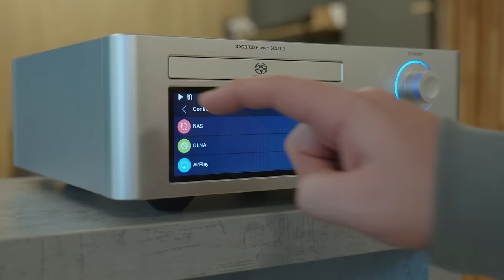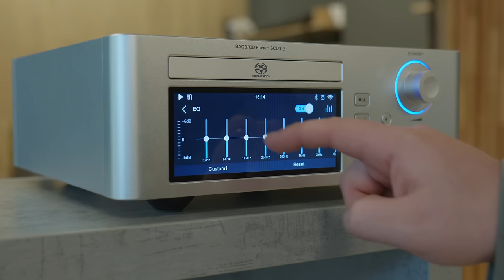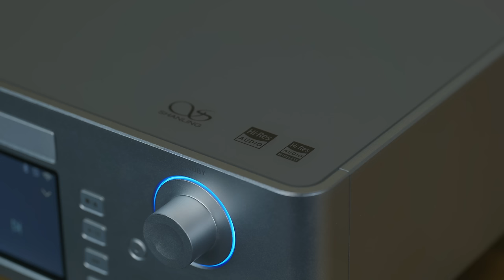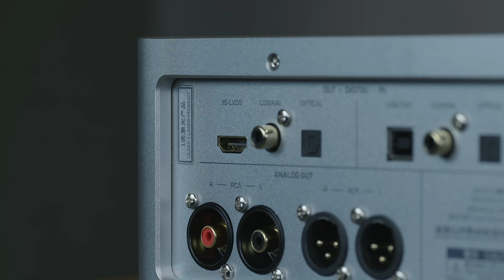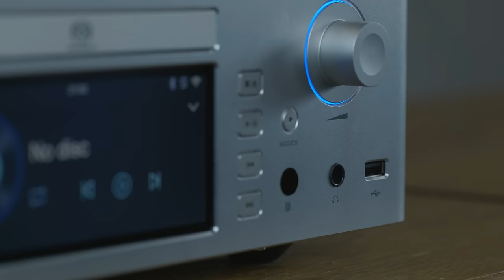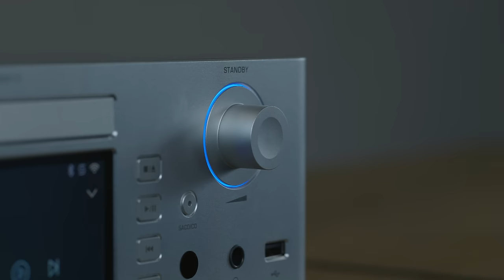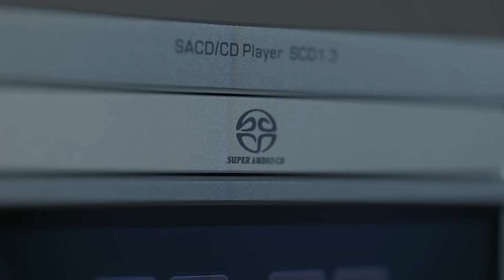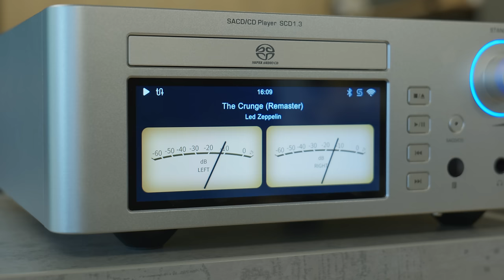Prezentacja odtwarzacza SACD Shanling SCD1.3 | Q21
Cześć!

Dzisiaj mamy dla Was przedstawienie odtwarzacza SACD Shanling SCD1.3. Jest duże zainteresowanie tym produktem, recenzji w internecie praktycznie nie ma, zatem zdecydowaliśmy się zrobić film właśnie o tym produkcie.

SCD1.3 jest odtwarzaczem CD/SACD z funkcjami sieciowymi, więc może stanowić idealny wybór na jedno źródło które załatwi Wam temat w Waszym systemie audio.

Zapraszamy jak zwykle do sekcji komentarzy, miłego oglądania :)